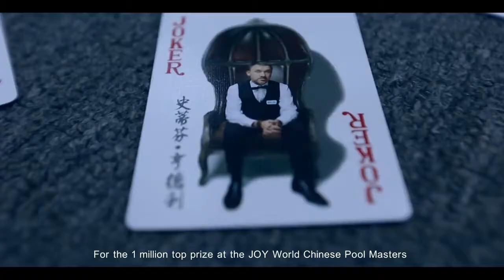Promo - 2018 Joy Chinese Pool UK Championship